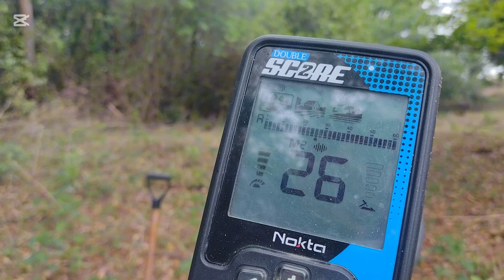idoso esconde jóias de ouro avaliada em cem mil reais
Caçador de tesouros, faz recuperação  de mala

detector de metal encontra tesouros de

detector de metal encontra tesouros

detectorismo e uma prática caça ao tesouro com detector de metal

contato para eventuais patrocínio canal

pesca magnética encontra tesouros

Neste vídeo, levamos você para uma

 emocionante aventura de pesca magnética! 🌊🧲 Acompanhe-nos enquanto exploramos um rio fascinante, descobrimos tesouros escondidos sob uma ponte e desbravamos o mato ao redor.

🔹 **O que você verá:**
- Técnica de pesca magnética
- Achados incríveis no fundo do rio
- Belas paisagens naturais
- Dicas para iniciantes na pesca magnética